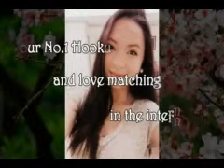dating in bowling green ohio